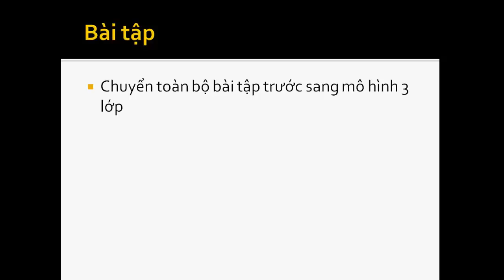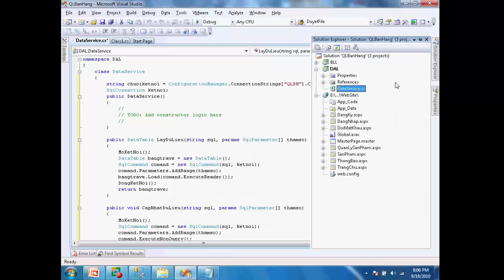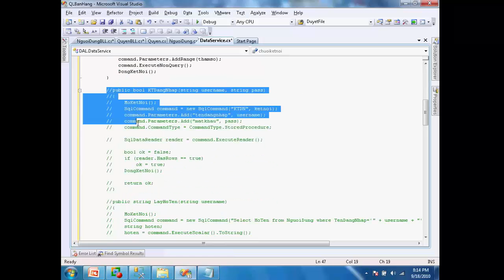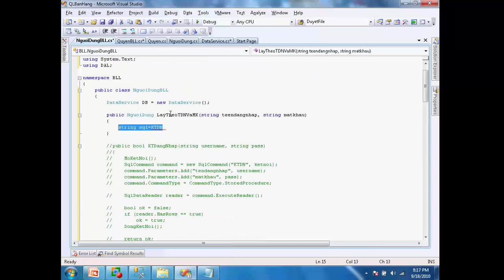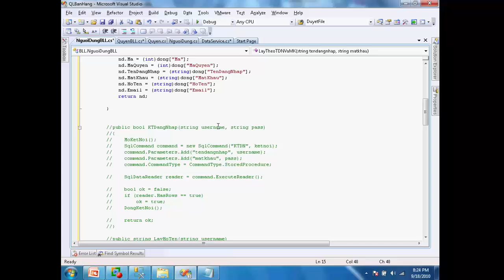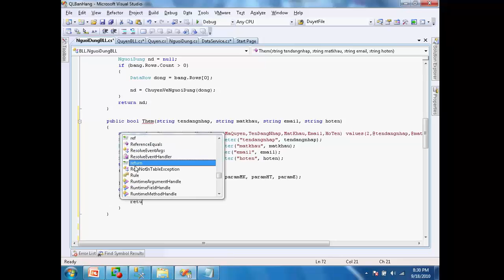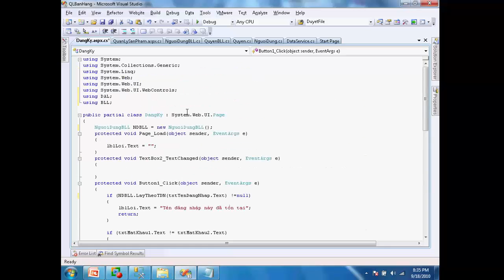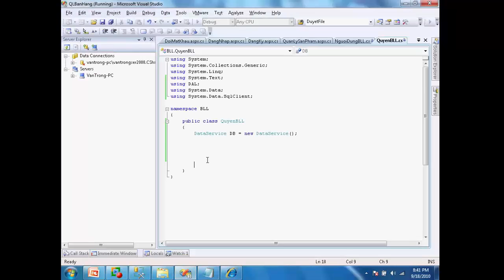Asp.Net - Bài 05: Giải bài tập